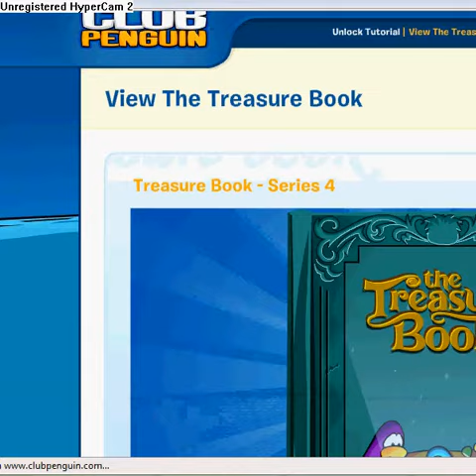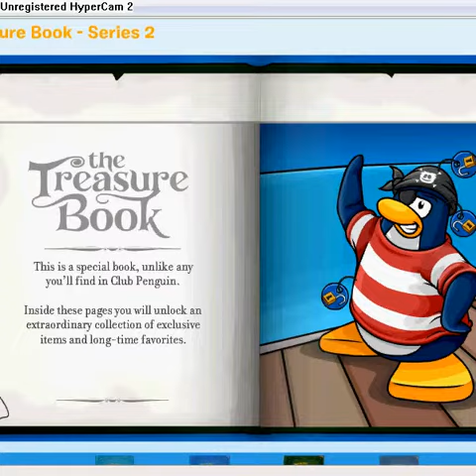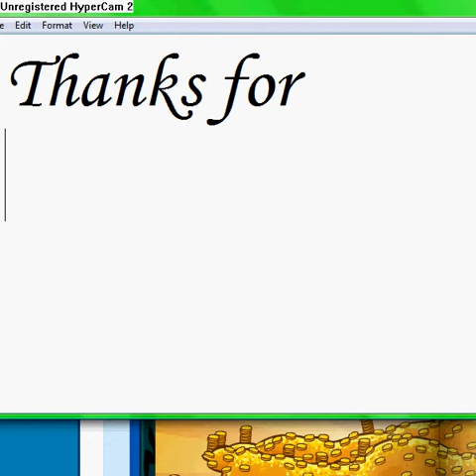Club Penguin Treasure Books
Awesome things th@t u could get when you get a book, toy, or any other club penguin related thing !
Get your Club Penguin Gear @ club Penguin.com! ;)